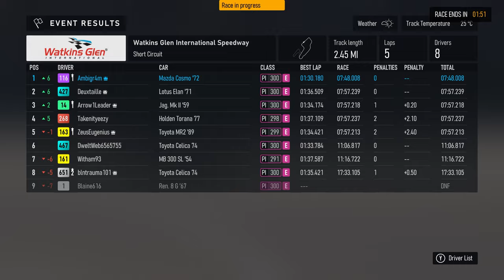Back in the Mazda - Open Class Lobby - Forza Motorsport 1440p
This was another fun race with me being able to run away from the pack from Lap 3.